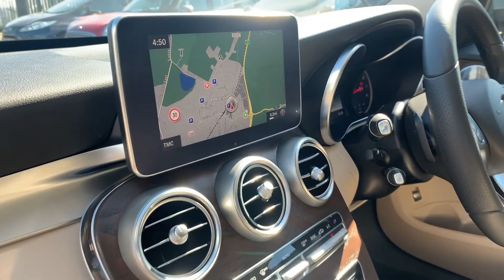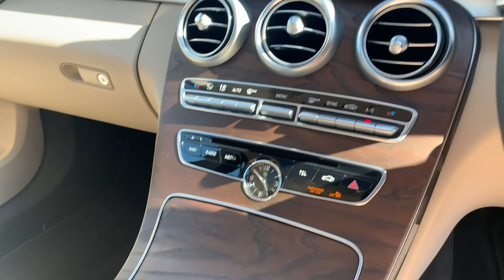Mercedes-Benz C Class 2.0 C200 Sport (Premium Plus) G-Tronic+ (s/s) 5dr